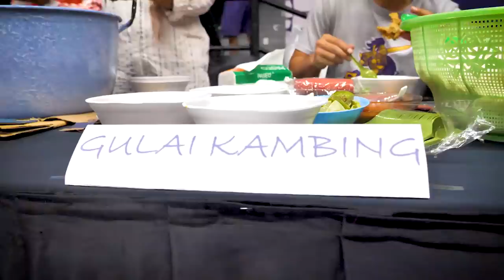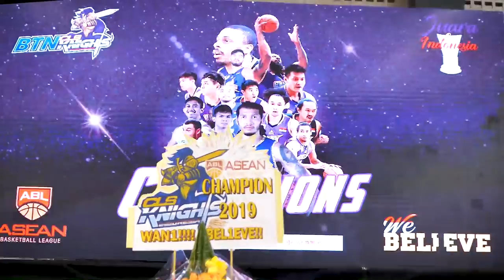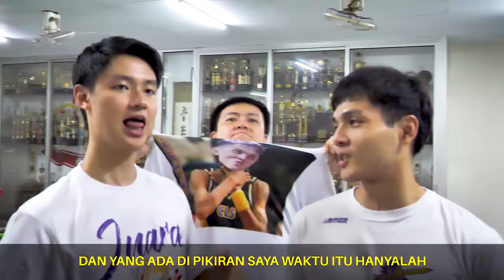CLS KNIGHTS INDONESIA JUARA ABL 2019! PESTA PORA.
akhirnya, setelah perjuangan dan segala derita, ups and downs, BTN CLS KNIGHTS INDONESIA juara ABL 2019.
memenangkan kejuaraan di Singapore di laga finalnya, CLS Knights kemudian memutuskan untuk menggelar pesta kemenangan di Surabaya. selain sebagai ucapan syukur, pesta ini sekaligus sebagai bentuk "ngga afdol kalo ga pesta di rumah sendiri."

dan berikut ini adalah sedikit cuplikan dan highlightnya.
tungguin video interview bersama beberapa pemain lainnya yang lain ya. thank you!
congratulation Indonesia! dukung terus olahraga Indonesia.

Dan seperti biasa, semoga kontennya bermanfaat :) Inget, yang dijaga itu bukan image, tapi iman dan kesehatan.♥️